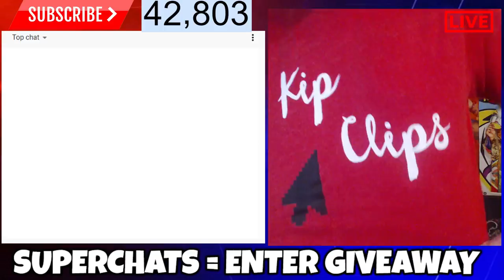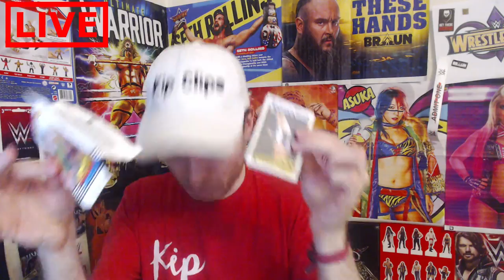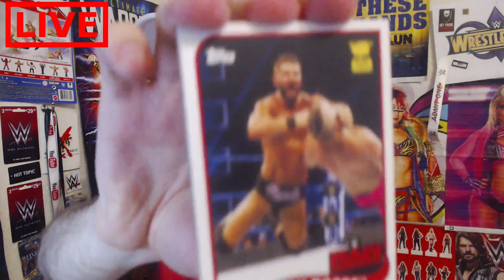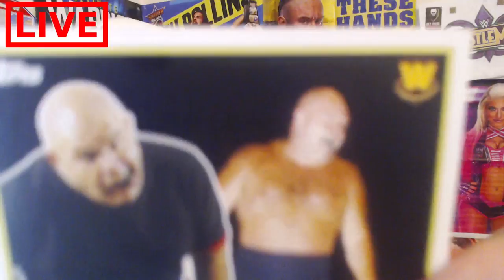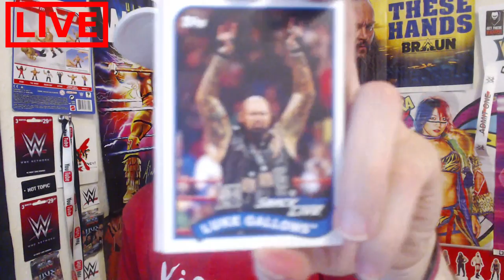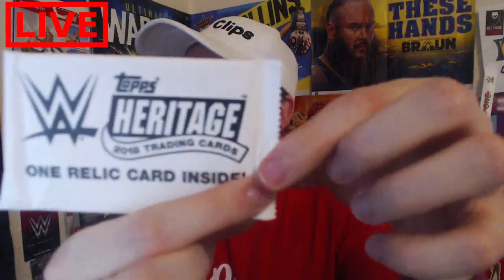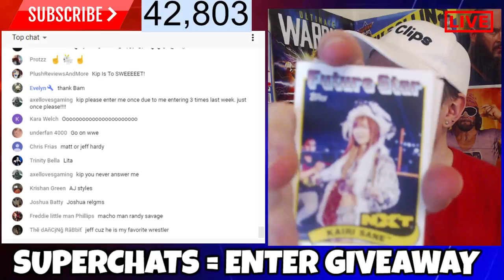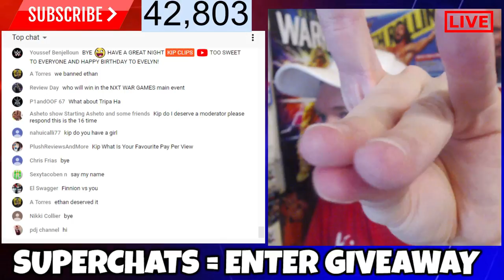🔴 WWE TOPPS TRADING CARDS OPENING LIVE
Join Kip as he opens a box full of WWE Topps Heritage 2018 Trading Cards!